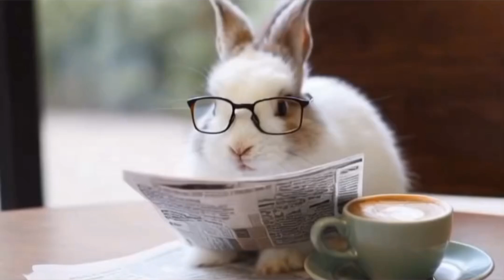cuite white rabbit | rabies funny video | rabbit love ❤️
rabbit,rabbits,rabbit care
pet rabbit,cute rabbit
peter rabbit,rabbit pet
rabbit cage,bonding with rabbit
rabbit hutch,rabbit video
rabbit short,bunny rabbit
funny rabbit,rabbit animal
animal rabbit,rabbit scream
1 minute rabbit,train rabbits
rabbit shopping
rabbit litterbox
rabbit in 1 minute,peter rabbit movie
rabbit,rabbits used cars
breeding rabbits
rabbit in one minute
alternative rabbit,rabbit r1,rabbit vs